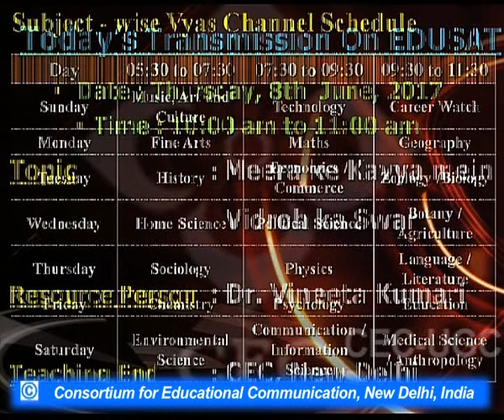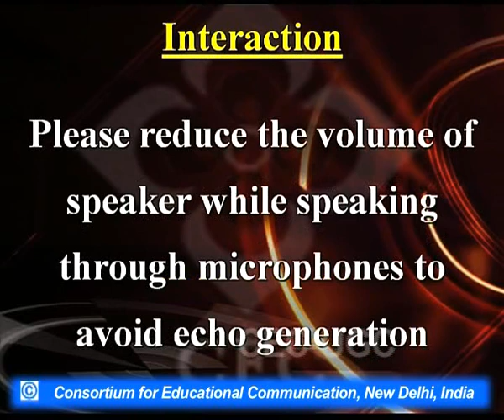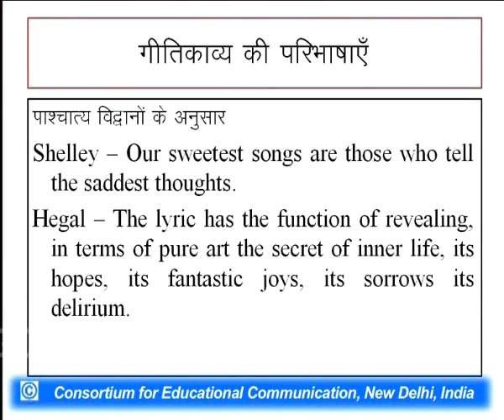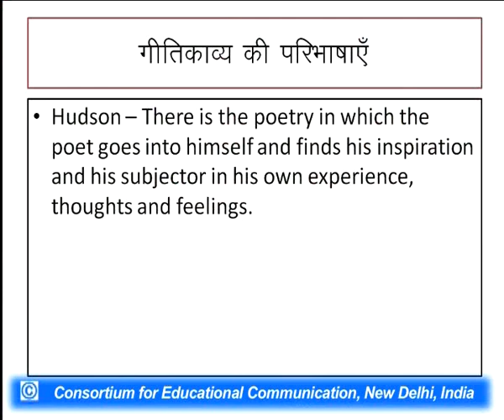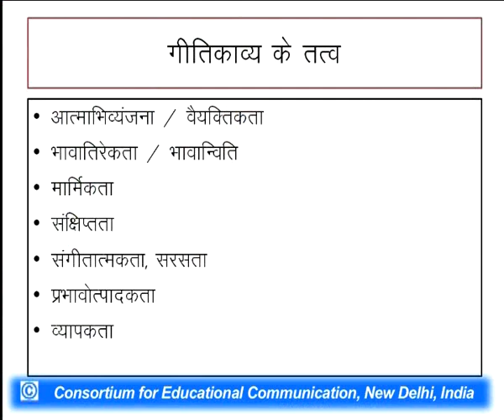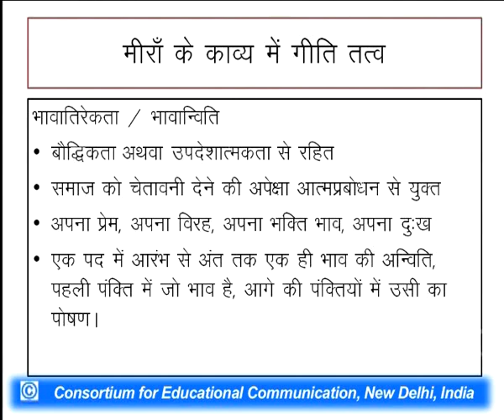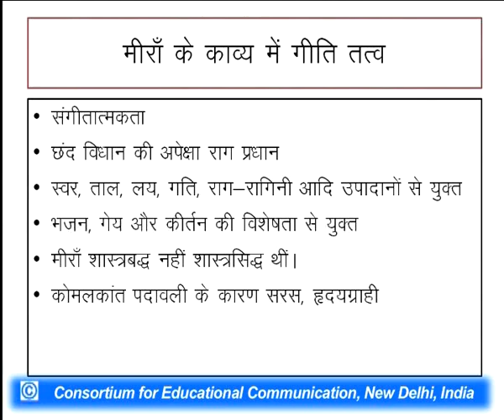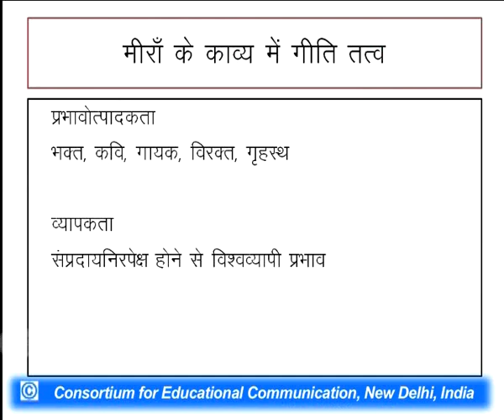Meera ke Kavya mein Vidroh ka Swar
This Lecture talks about Meera ke Kavya mein Vidroh ka Swar